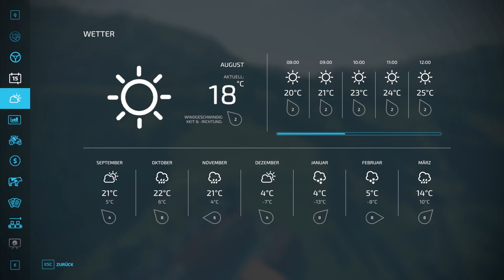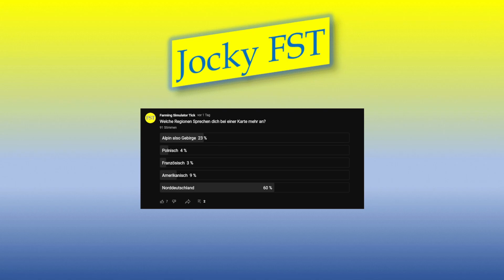LS22 MAP NEWS 4.-5.1.22 Norddeutschland, Papenburger, Mining Construction, Gamers Altmark LS22 Maps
Servus bei den LS22 MAP NEWS 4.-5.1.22 Norddeutschland, Papenburger, Mining Construction Economy, The Gamers Altmark LS22 Mapvorstellung

00:00 Einleitung
00:12 Norddeutschland
03:34 Papenburger
06:12 Mining Construction Economy
08:29 The Gamers Altmark
11:18 Alpenland
13:25 BIGFIELDSXXL
14:35 Umfrage